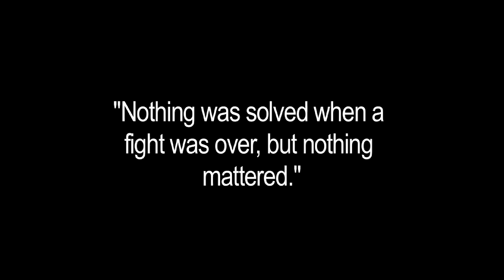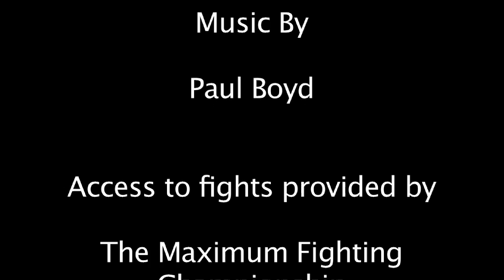My first MMA Fight, Joining The Fight Club (9)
The final episode of this web series on the first fights as a professional mixed martial artist.
Will I ever fight again?